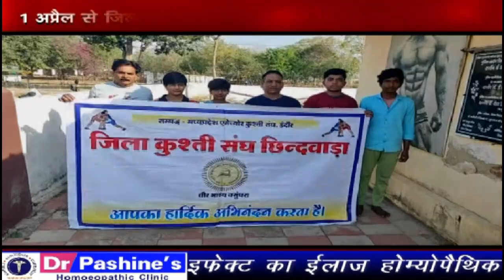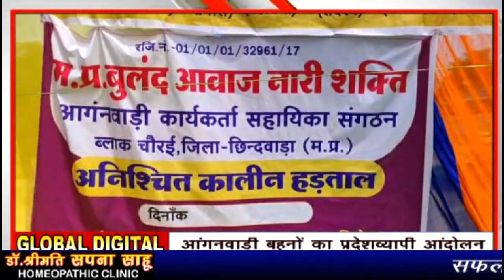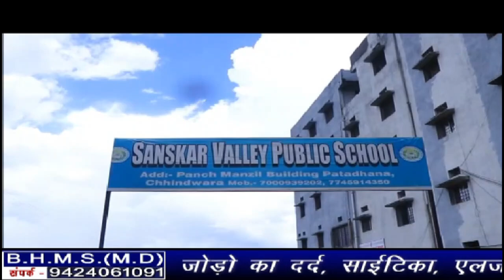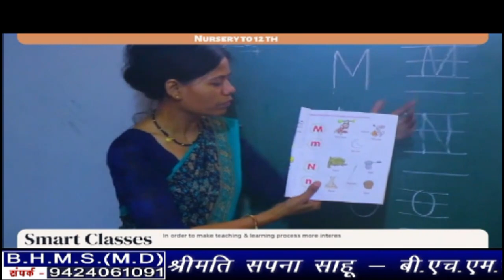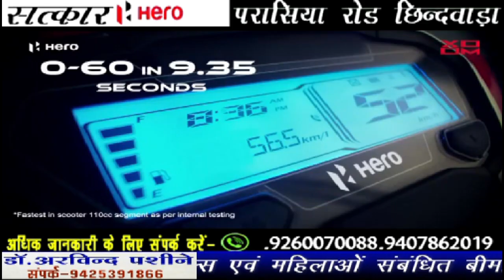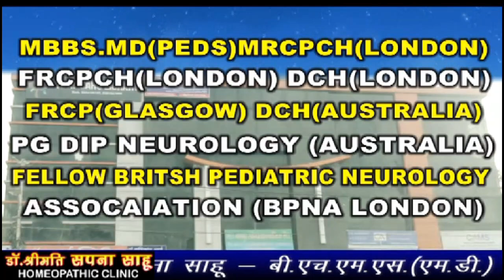Chhindwara_Hulchal_29_03_2023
FACEBOOK PAGE: MAN WOMAN AND DOG